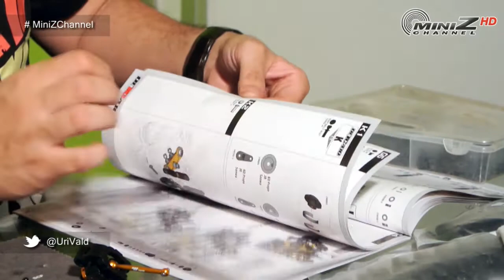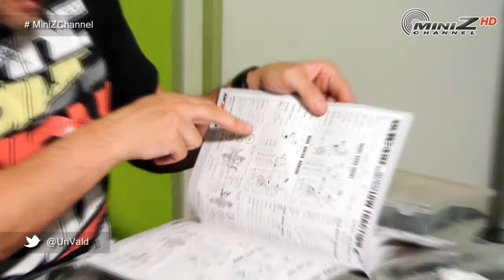Cómo montar Team Durango DETC410 (6/10) - MiniZ Channel - 240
El montaje de las dos manguetas de dirección, con los cardanes de doble rótula ya insertados, en los porta-manguetas (C-Hubs), forman parte del paso G5 descrito en el manual de montaje del Team Durango DETC410.

Uri realiza el montaje de estas piezas tal y como indica el manual, y además consulta varias veces las hojas de "setup" para saber qué reglajes debe montar inicialmente en el coche. La posición de los tirantes de dirección, sujetados a la mangueta con rótulas, es uno de los valores que debemos montar en la posición descrita en esas hojas, pues las piezas tienen diferentes posiciones y diferentes agujeros de ajuste, que permiten hacer setups muy  diferentes, en función de las características de pilotaje y del circuito donde compitamos.